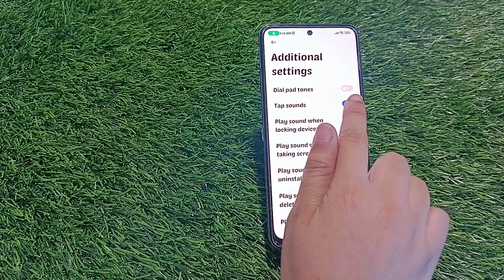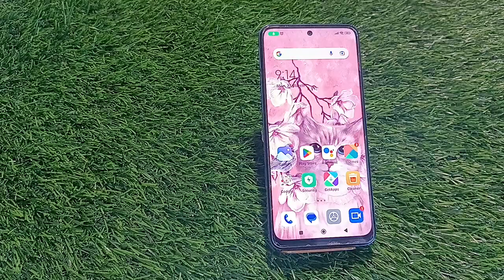How To Off Touch Sound In Poco X5 Pro, How To Deactivate Touch Sound In Poco X5 Pro,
How To Off Touch Sound In Poco X5 Pro, How To Deactivate Touch Sound In Poco X5 Pro, Touch Sound Off In Poco X5 Pro,